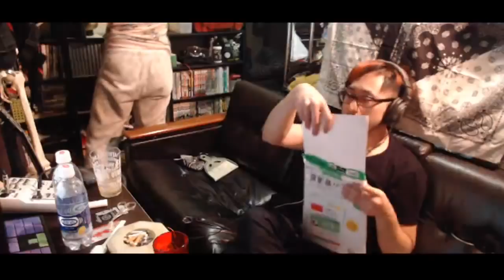彼女(のりこ)と年越し